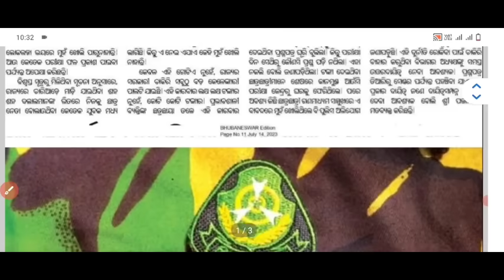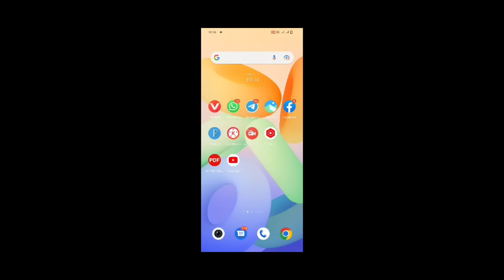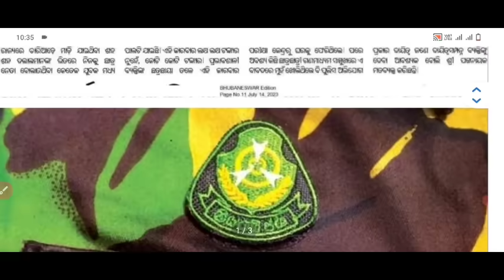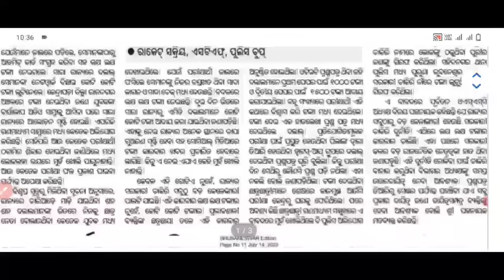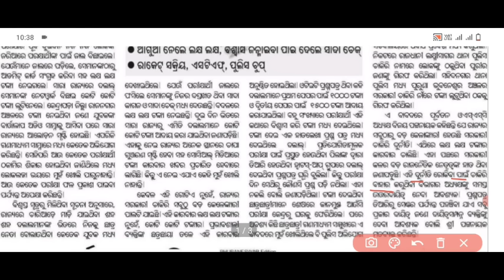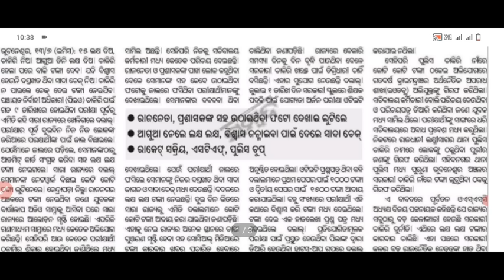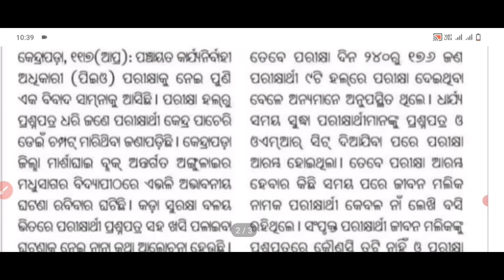PEO(OSSSC) 4 ଦିନରେ Anskey//ସବୁଆଡ଼େ ଦଲାଲ୍ ସକ୍ରିୟ//ଲକ୍ଷ ଲକ୍ଷ ଟଙ୍କାରେ ବିକ୍ରି ହେଉଛି PEO ଓ JA ନିଯୁକ୍ତି...